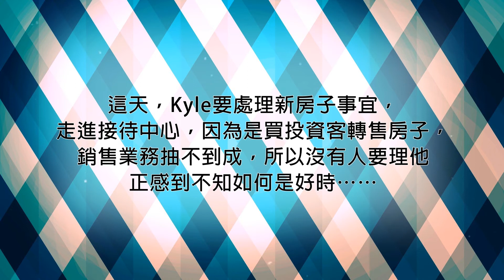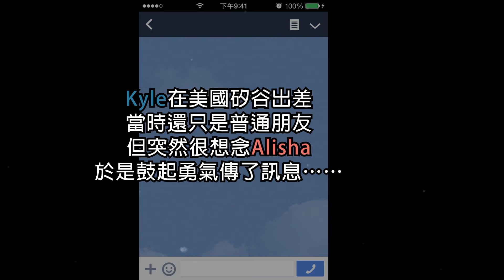Kyle+Alisha｜成長MV｜買房也能順帶賺一個老婆?!!!!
成長MV製作

透過我們強大的後製團隊及美工人員，以非線剪接加上手工效果設計的方式，量身打造專屬於您的成長MV。內容將包含動畫、鏡面設計、轉場特效、精緻字幕等專業後期製作。